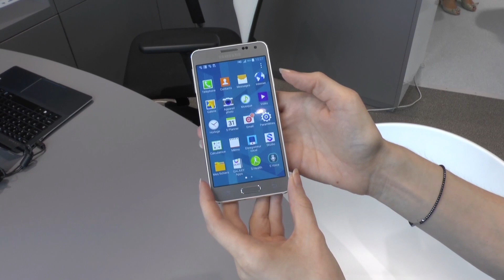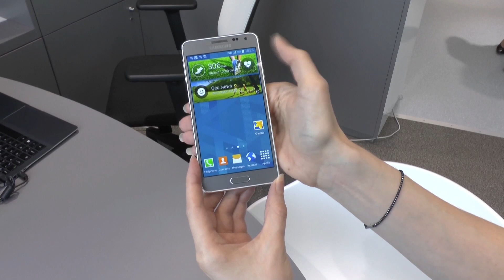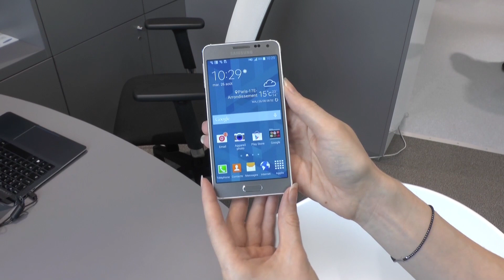Samsung Galaxy Alpha : première prise en main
Nous avons pu essayer le Samsung Galaxy Alpha, le premier smartphone sous Android de Samsung à bénéficier d'un habillage en aluminium. Voici nos premières impressions.